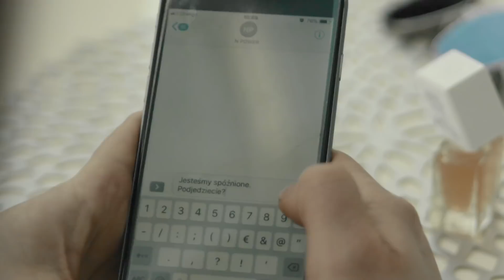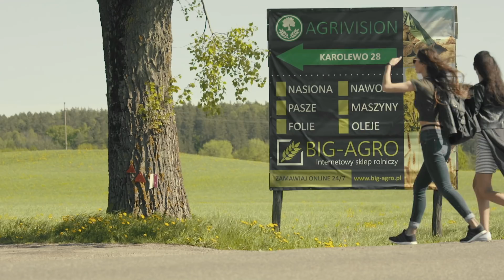Miss Wenus 2018 (Gromee feat. Lukas Meijer - Without You)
Teledysk Wenus Show 2018 już jest!
Sprawdźcie jak wypadły Wasze faworytki! :)

Teledysk zrealizowany do hitu Without - Gromee feat. Lukas Meijer -który wystąpi w sobotni wieczór na Górce Kortowskiej!